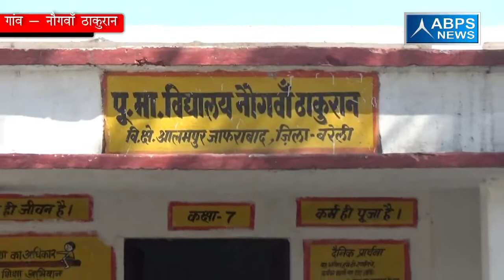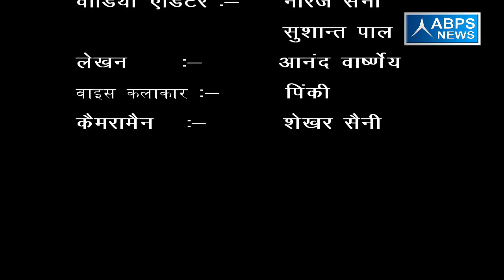ग्राम - नौगवाँ ठाकुरान, ब्लॉक -आलमपुर जाफराबाद, जिला - बरेली